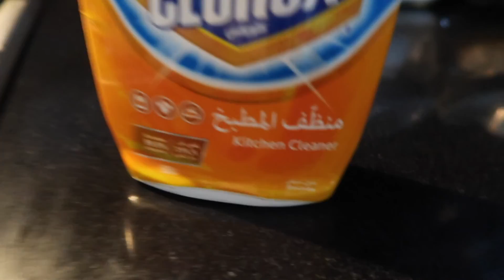PAGKATAPOS NG LAHAT PEDE NG LUMAYAS;: BUHAY BARRIO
Saludo po ako sa mga mag sasaka na nabibilad sa gitna ng araw at nababasa sa lamig ng ulan. Napaka hirap na trabaho pero sa inyo nag mumula ang ikinabubuhay ng mamamayan...

Address:SAN ANTONIO ( butao) Dist. 4
                 CUYAPO,NUEVA ECIJA
                  3117   PHILIPPINES
C/O   LBC GUIMBA ,NUEVA ECIJA